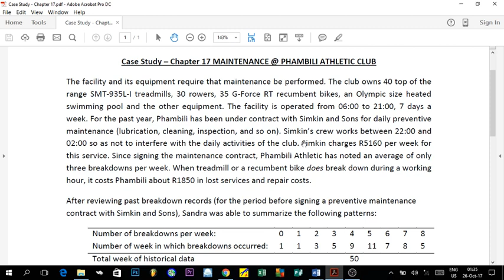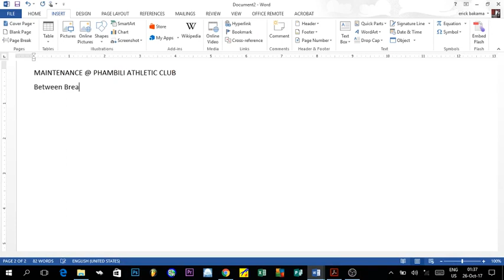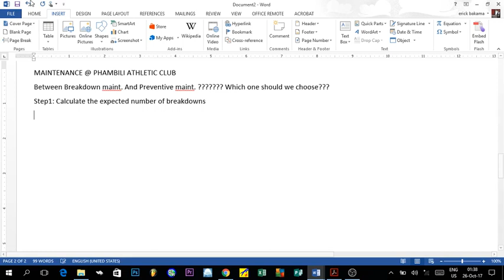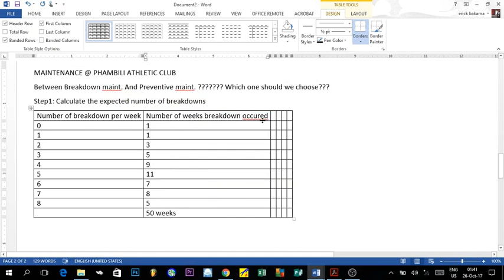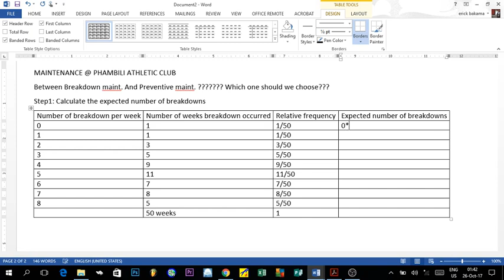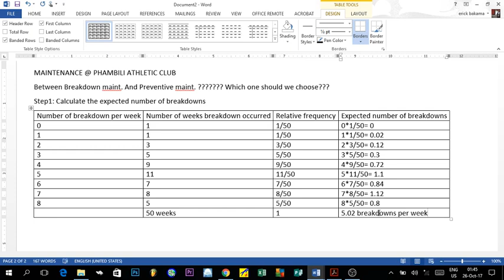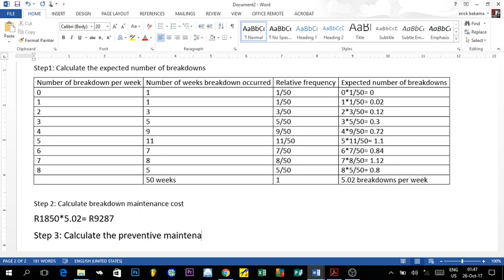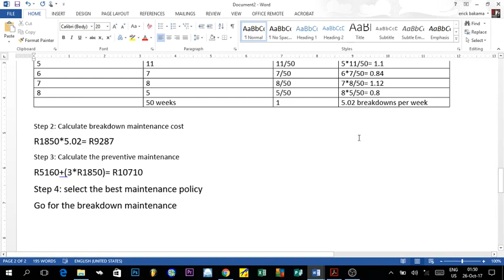Chapter 17 Maintenance & Reliability Part 3 Breakdown VS Preventive maintenance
When it comes to which maintenance strategy to use between preventive and breakdown maintenance, managers will tell you that it all comes down to which one can be performed efficiently at the lowest cost, yet yielding results that will keep the organization running. Eric Bakama takes you through the cost analysis of performing either preventive maintenance through a service provider or using an in-house team that will be attending to breakdown maintenance.